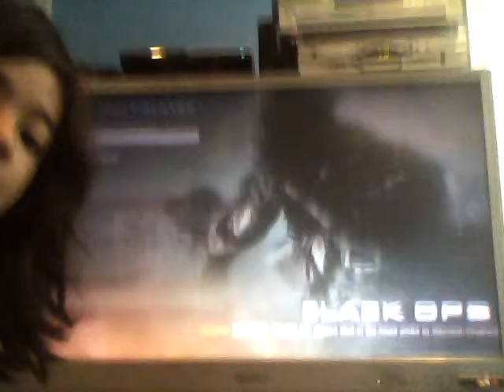Black Ops custom game with joseph part 1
Remember my friend Joseph?Well in these two part custom games we play each other in custom games.also joe is hobojoe309